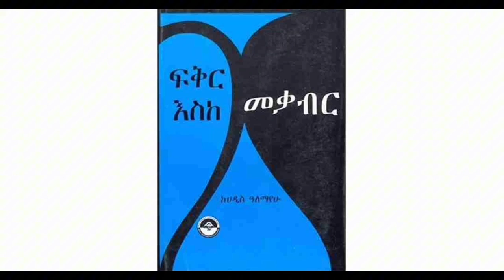ምን ሆኛለው /የታመመ ግንኙነት /ትግስት ዋልተንጉስና ቴዎድሮስ ተ/አረጋይ ትረካ#audiobooks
መጽሀፍ ምን ሆኛለው?
ደራሲ ትዕግስት ዋልተንጉስና ቴዎድሮስ ተ/አረጋይ

for notifications every time I post a video:)
free book